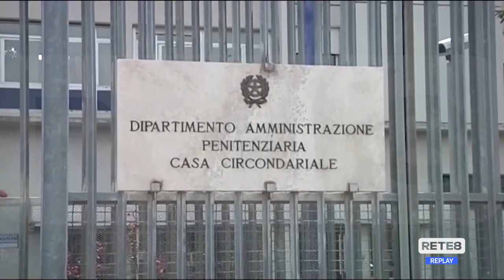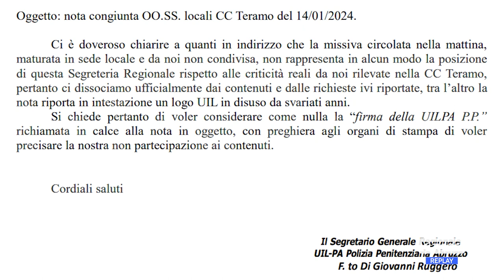Carcere di Teramo - I sindacati scrivono al ministro